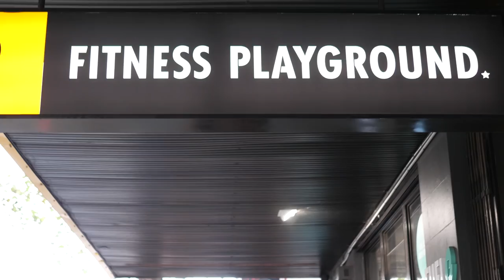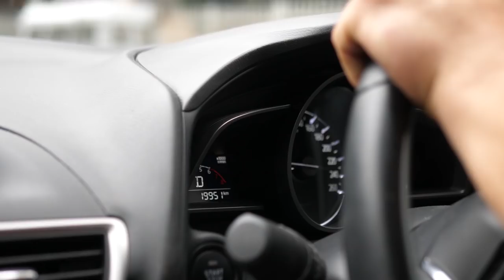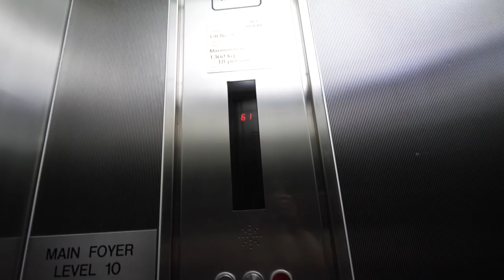2018 Australian Fitness Show - Sydney VLOG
COMPETITION - WIN A MUSCE NATION PREMIUM GYM BAG VALUED AT $70RRP!

READ BELOW HOW YOU CAN ENTER AND WIN! TO ENTER (3 simple steps):

►1. COMMENT - COMMENT your favourite part in this video and why? - COMMENT your Instagram username @xx

In this VLOG I train Legs with my EHPlabs brethren Zac Perna before visiting the Muscle Nation standbuild at the ICC in Darling Harbour prior to Day 1 of the Australian Fitness Show in Sydney. On the eve of the show I make a quick detour to coach my Rugby team before tackling Day 1 of the expo with Muscle Nation and EHPlabs.

I want to take this opportunity to thank each and every one of you who took time out of your weekend to come visit me at both the EHPlabs and Muscle Nation booths. Your unwavering support means more than you know and I really appreciate the time and effort you made to wait in line to meet me. I hope you enjoyed your experience down at the Sydney Fitness Show and I can't wait to see all again at the next expo!